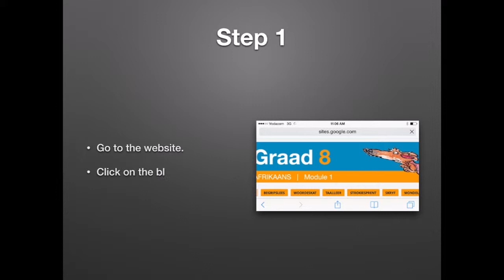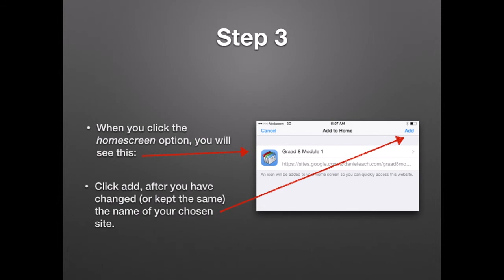How to save a site to your iOS homescreen